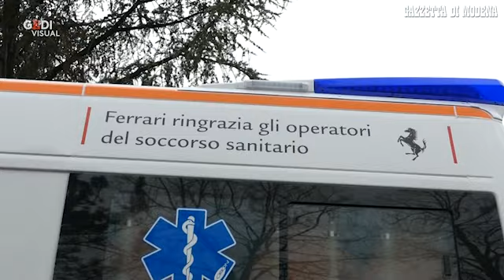Modena, la Ferrari dona un'ambulanza al 118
- La produzione è ferma, ma non l'azienda: Ferrari corre in sostegno della sanità modenese all'opera per l'emergenza coronavirus. La casa di Maranello ha donato all'Azienda Usl di Modena un'ambulanza a supporto dell'intensa attività del servizio di emergenza territoriale 118. Il mezzo, che stazionerà nella centrale operativa di via Emilia Est, sarà dotato di camera di biocontenimento, attrezzatura che consente di effettuare il trasporto in modo sicuro sia per il paziente sia per gli operatori sanitari. L'ambulanza è stata consegnata ieri, venerdì 27 marzo: sarà impiegata per gli interventi per sospetta infezione da Covid-19 ma potrà essere anche utilizzata per i trasferimenti urgenti di pazienti positivi, anche fuori provincia. Montaggio Gino Esposito